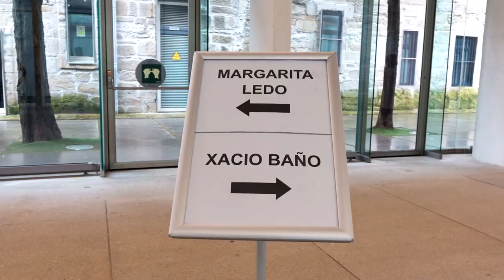Visita Cruzada con Margarita Ledo e Xacio Baño, o 29 de abril de 2018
Todos os domingos do mes de abril, de 12h a 13.30h, diferentes persoeiros da cultura galega amosan a súa particular visión do Museo de Pontevedra.
Na última sesión, os percorridos deseñados por Margarita Ledo e por Xacio Baño tiveron marcadas referencias co universo do cinema aínda que formulados de xeito moi diferente. Ambos guías tamén escenificaron o cruzamento dos respectivos grupos en relación á filosofía das "Visitas cruzadas" e realizaron ‘fotografías e panorámicas cruzadas', nas que Margarita Ledo fotografou a Xacio Baño co seu grupo e viceversa.